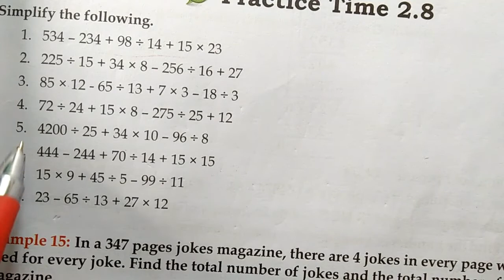Bodmas|Solve Using Bodmas|Bodmas.Aser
Four operation,Simplify using Bodmas